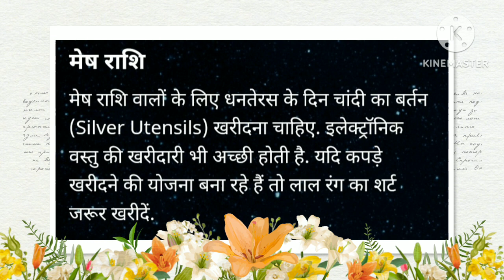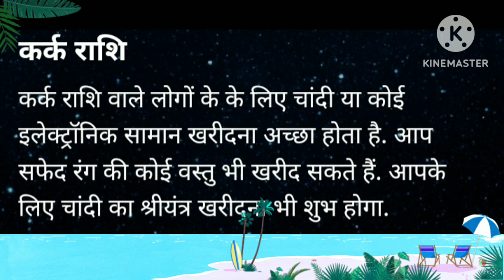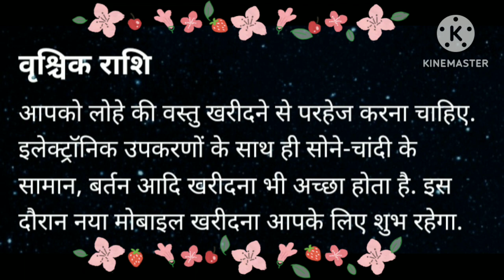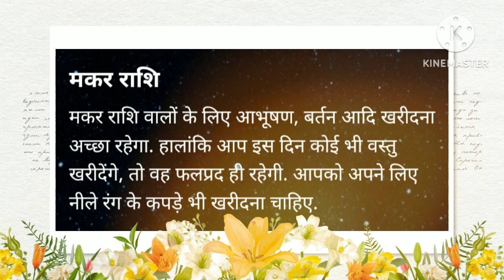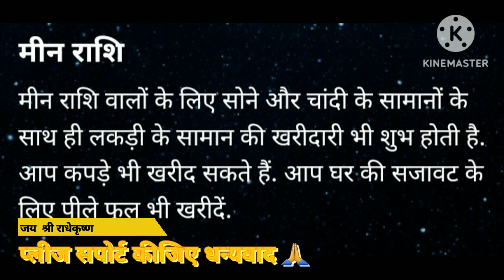धनतेरस2023 पर क्या खरीदना होगा शुभ जानिए राशि अनुसार किस वस्तु की करें खरीदारी इस धनतेरस करें राशि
येजानकारी ज्योतिष शास्त्र धार्मिक शास्त्र पंचाग पर आधारित ह
विशेष सहयोग प्रसिद्ध ज्योतिषाचार्य पंडित आदित्य मिश्र जी का
धनतेरस 2023 पर क्या खरीदना होगा शुभ जानिए राशि अनुसार किस वस्तु की करें खरीदारी